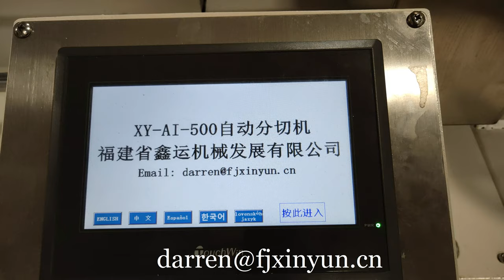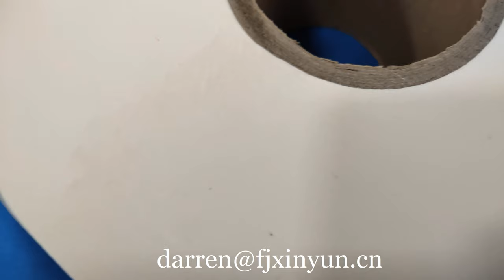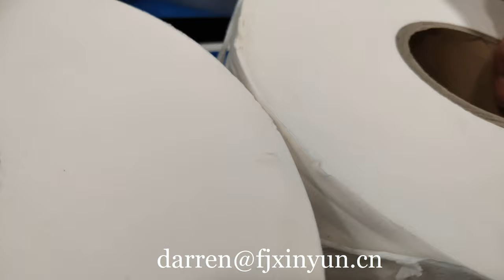Good price automatic Jumbo roll non woven cutting machine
Contact person: Darren Pan
M.B:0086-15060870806 (Viber Wechat and WhatsApp)
Skype:peilun87